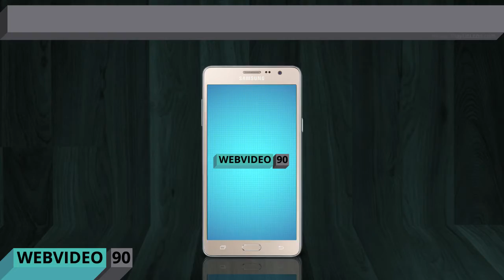Samsung Galaxy On 7 G600